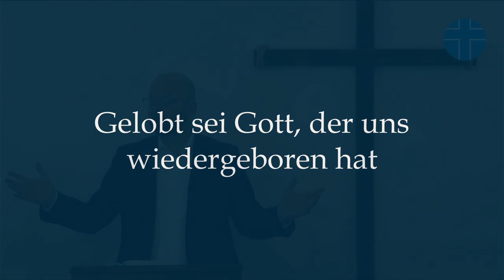1. Petrus 1,3-5 - Gelobt sei Gott, der uns wiedergeboren hat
Predigt von Pfarrer Peter Drost im Gottesdienst am 5.5.2024 in der Gemeinde Sola Gratia - Reformierte Kirche Westminster Bekenntnisses Graz Umgebung

00:00 Lesung
01:41 Lesung 2
02:32 Predigt